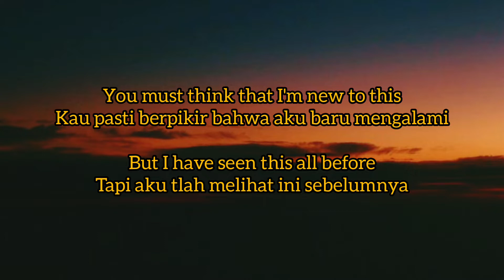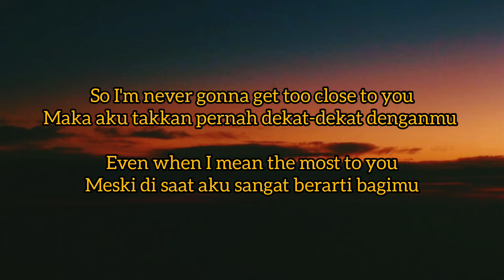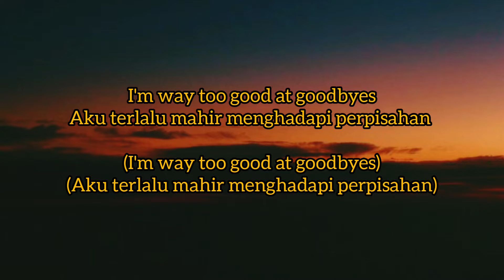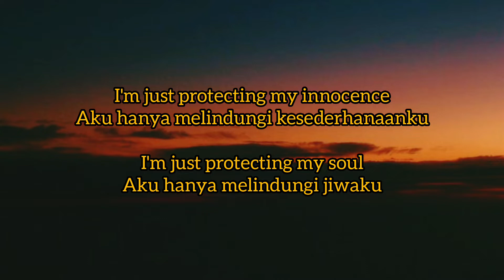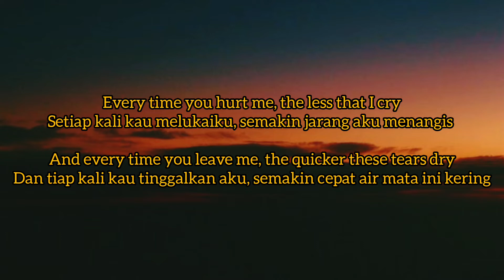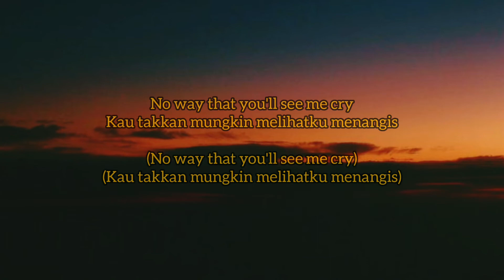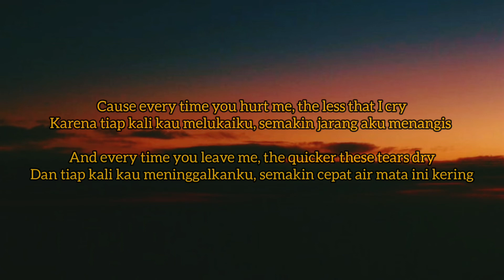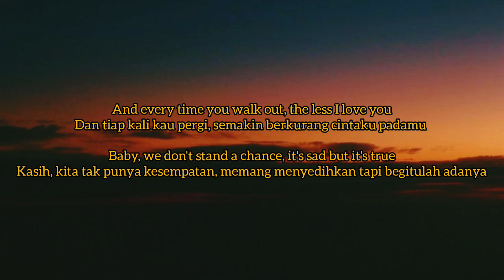Sam Smith _ Too Good At Goodbye (Lirik Terjemahan)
Hello para penikmat music yang ada di seluruh indonesia, balik lagi di channel kesayangan kalian "GARASI MUSIC".

Bagai mana dengan kabar kalian semua, Semoga baik baik saja kan??. Apakah kalian masih semangat menjalani aktivitas hari ini?. yah pasti semagat lah. maaf juga kalau beberapa bulan ini aku tidak up video baru, karena aku lagi sibuk beberapa bulan ini, tp insya allah aku akan sempatkan up video di sela sela kesibukanku ini

Pada kesempatan kali ini, aku mempersembahkan sebuah lagu buat kalian yg ada di luar sana. Yang masih trauma buat kembali pacaran.

" Too Good at Goodbyes " adalah sebuah lagu oleh penyanyi Inggris Sam Smith . Itu ditulis oleh James Napier , Tor Hermansen, Mikkel Eriksen dan Smith, dan diproduksi oleh Napes, Steve Fitzmaurice dan StarGate . Album ini dirilis pada 8 September 2017 melalui Capitol Records , sebagai singel utama dari album studio kedua mereka, The Thrill of It All (2017). lagu ini bercerita tentang perasaan takut akan kegagalan dalam menjalin sebuah hubungan percintaan. Karena dia dalam lagu ini diceritakan sudah berulang kali gagal dalam hubungan percintaan

Jangan lupa juga share video ini ke temen temen kalian

Jangan lupa juga Like dan comment, agar aku makin semangat buat video. Saran kalian juga aku tunggu loh